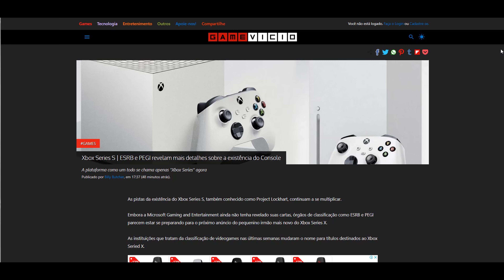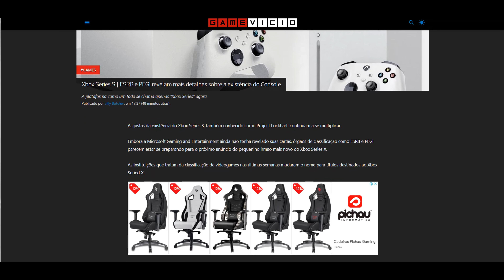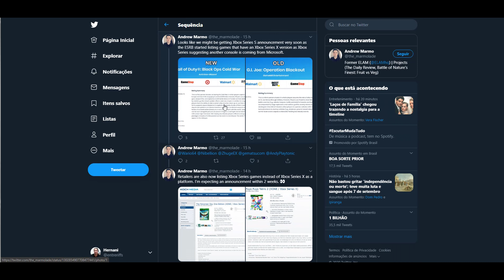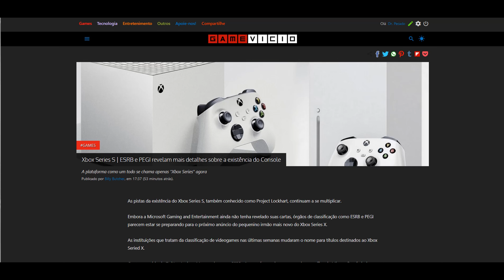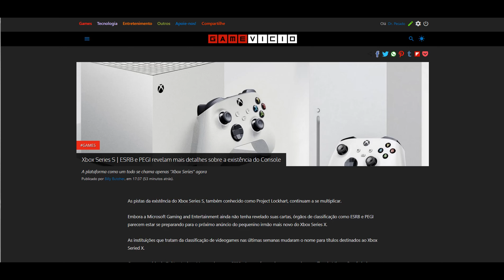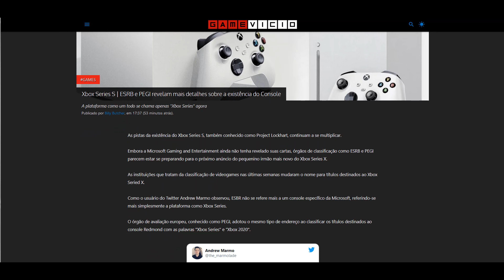[ONDE HÁ FUMAÇA HÁ FOGO NEWS! ]Xbox Series S na iminência de ser anunciado?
▬▬▬▬▬▬▬▬▬▬▬ஜ۩۞۩ஜ▬▬▬▬▬▬▬▬▬▬▬▬▬
▓▓▓▒▒▒░░░ LEIA A DESCRIÇÃO DO VÍDEO ░░░▒▒▒▓▓▓▓
▬▬▬▬▬▬▬▬▬▬▬ஜ۩۞۩ஜ▬▬▬▬▬▬▬▬▬▬▬▬▬
Neste vídeo abordo os novos vazamentos demonstrando que SIM, teremos um Xbox Series S

Fontes:
Sobre o console: